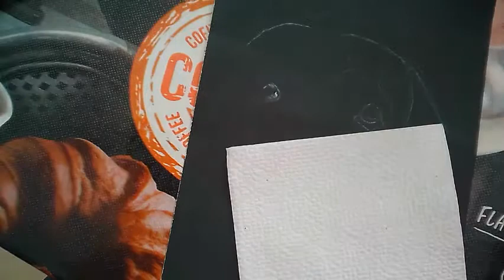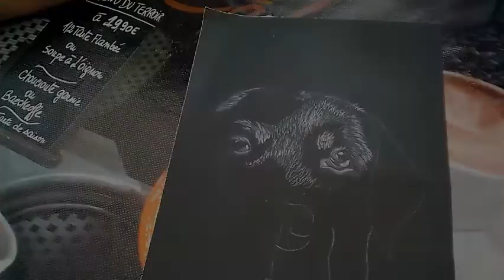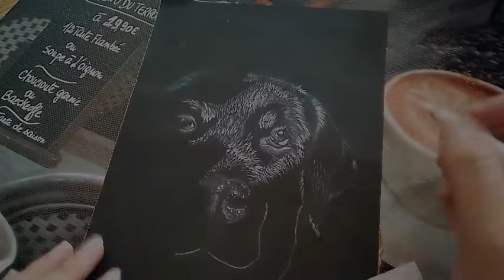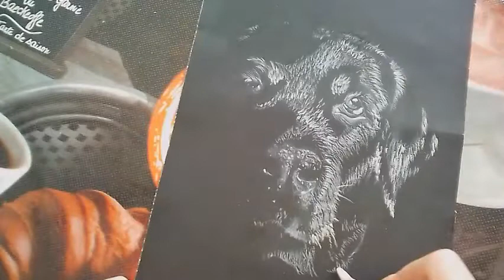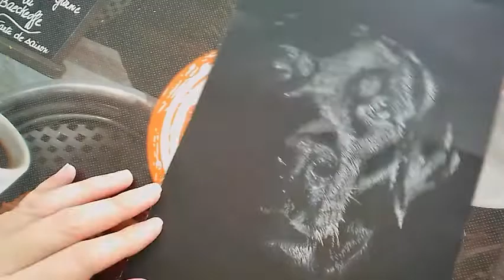White charcoal drawing of a rottweiler dog | Perro con carboncillo blanco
White coal on black cardboard